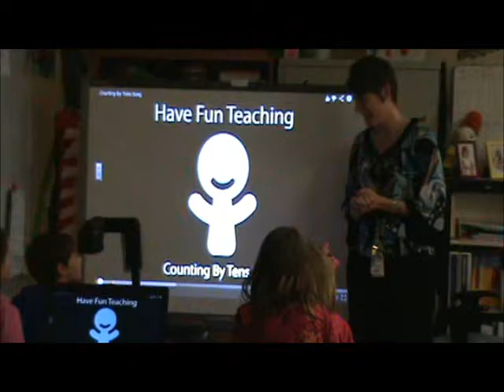Hemphill Skip Count by 10s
In this segment, students skip count by tens using movement and music. Hemphill math intervention teacher Samantha Baas leads this quick routine that is perfect for pre-k, kindergarten, first grade, and intervention students needing to strengthen skip-counting skills.